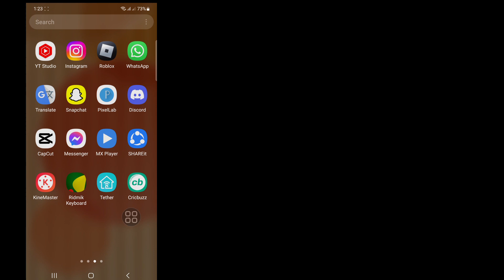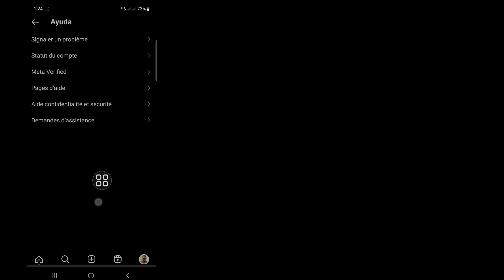Comment supprimer les suggestions de recherche Instagram lors de la saisie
Comment supprimer les suggestions de recherche Instagram lors de la saisie |  Supprimer les suggestions de recherche Instagram

Dans cette vidéo, je vais vous montrer comment supprimer les suggestions de recherche Instagram lors de la saisie, regardez cette vidéo complète et apprenez en suivant toutes mes étapes sans les sauter.  C'est un processus très simple qui ne prend que du temps.

C’est le plus important pour tous les utilisateurs d’Instagram.